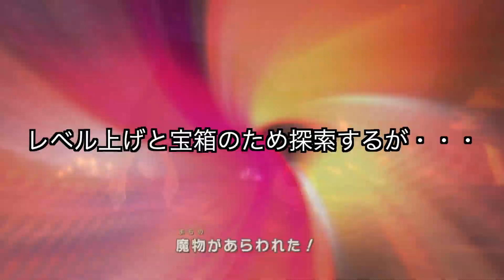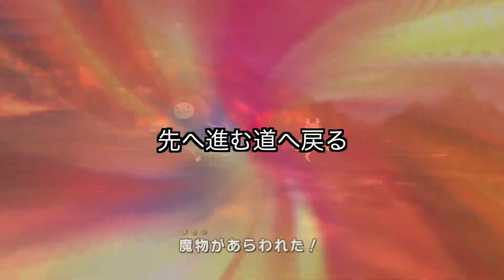＃11【二ノ国 白き聖灰の女王(Switch)】野良の敵が強すぎ！ゲームオーバーしちゃいました・・・【最新作を味わう】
9月20日に発売されたNintendo Switch用ソフト『二ノ国 白き聖灰の女王』を実況プレイしていきます。

私は二ノ国については何の知識もない人間ですが、エンジョイプレイしていきます。

【ひとりぃ運営のチャンネル・Twitter】

二ノ国 白き聖灰の女王